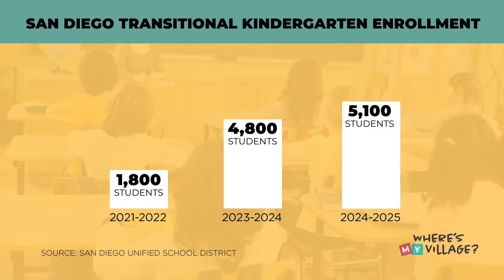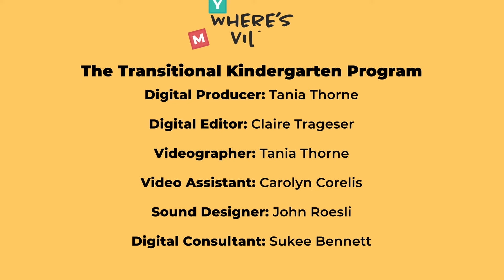Transitional Kindergarten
“I had no intentions of becoming a stay-at-home mom,” says Megan Moore, who has a 3- and 4-year-old. “So when the time came around and maternity leave was almost over, it was kind of like, oh, my gosh, what am I going to do?”

Megan did end up putting her career on pause. But now she gets some help with her oldest son from Transitional Kindergarten, or TK. In 2021, Gov. Gavin Newsom announced new funding so elementary schools could expand their TK programs, allowing all 4-year-olds to enter school a year before kindergarten. The program gets more kids into schools and provides some relief to parents like Megan. “I remember that whole first day we were at home just worried, worried, worried,” she says. “But he came out and he was like, I made this friend. I love my teacher. Do I get to come back tomorrow?” But TK’s rollout has been rocky and included unintended consequences.

In this episode of Where’s My Village, meet Megan and her sons Damien and Judah, and hear from SDSU’s Interim Chair of Child and Family Development and the President of the San Diego Unified school board about TK’s influence on families and providers.

Digital Producer: Tania Thorne
Digital Editor: Claire Trageser
Videographer: Tania Thorne
Video Assistant: Kori Suzuki
Sound Designer: John Roesli
Digital Consultant: Sukee Bennett